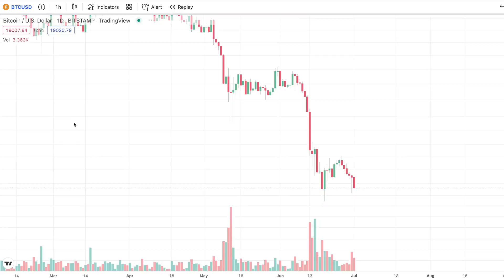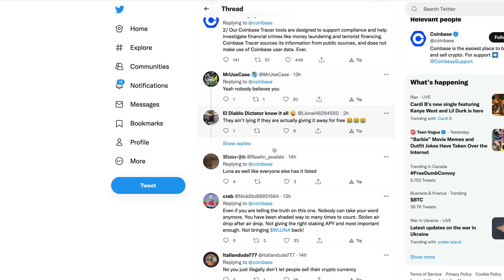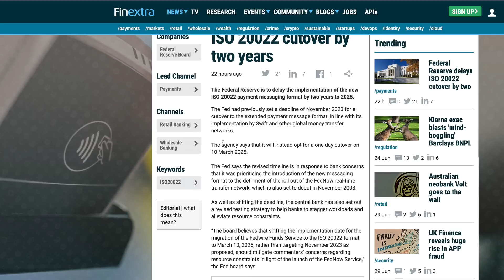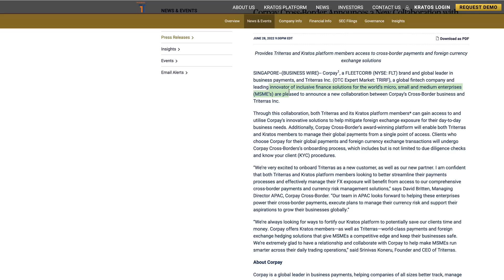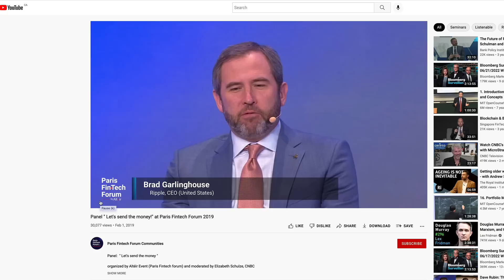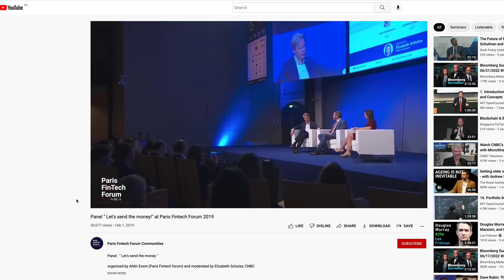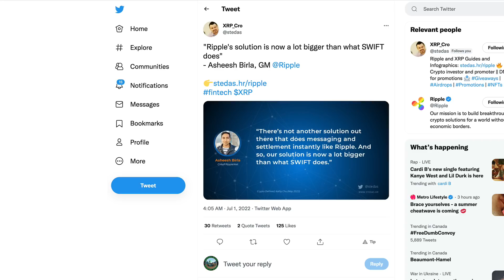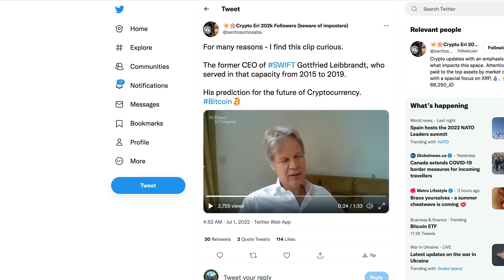Ripple XRP: Has Gottfried Leibbrandt Made A 180° On Crypto, BTC, XRP For Payments?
rByfVCCvLDaScip6kztPFYCZ9oztPKqP3b

bc1q8zamhnwczhd3ywe3yztpsgrw0csqvpsnfvexwg

0x882f4a16beEDA3bbCF14B93783495f9af893b751

RFFUJTCHYB7DHM2VLG5DJDXLP5CKLH4D5XMO4TBNYKMAOL5OVHPSC7QTW4